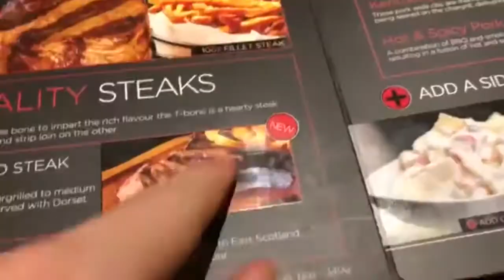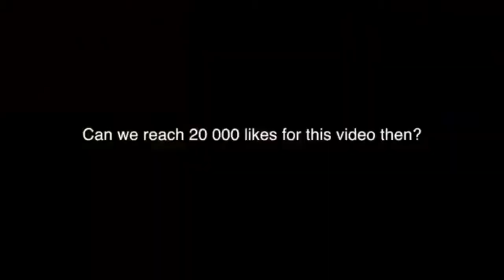MARCUS & MARTINUS IN LONDON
Hello!
See u!